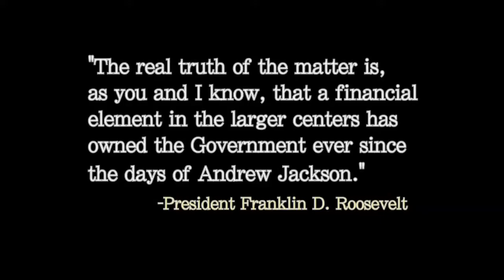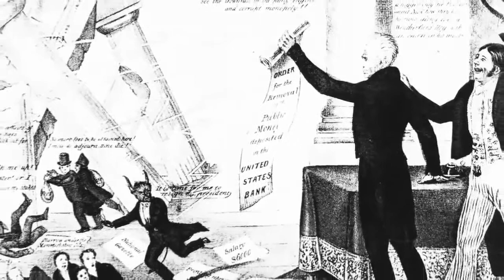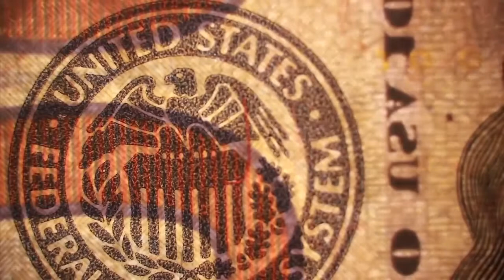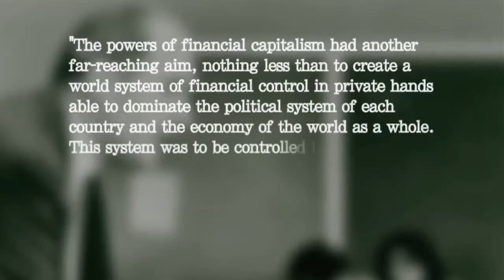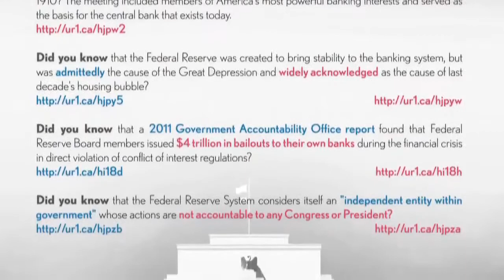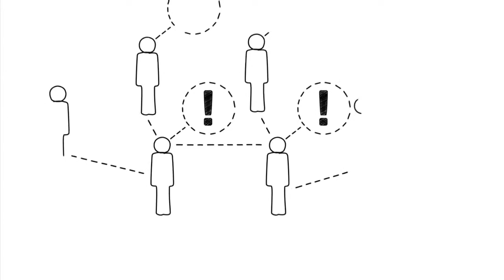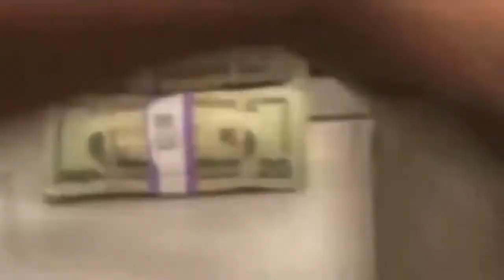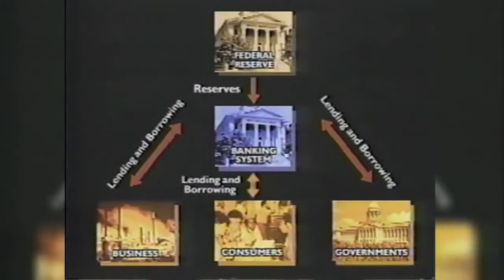How Banks Work - History of Banks Documentary - Documentary Films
Understanding How the Federal Reserve Works - Documentary Films For over a century, the privately owned and operated Federal Reserve Banking system .

How Banks Work - History of Banks Documentary The history and purpose of the Federal Reserve Bank is not what is commonly believed to be the truth.

Part 1 Part 2 Part 3 .